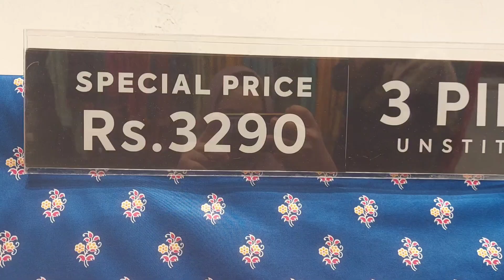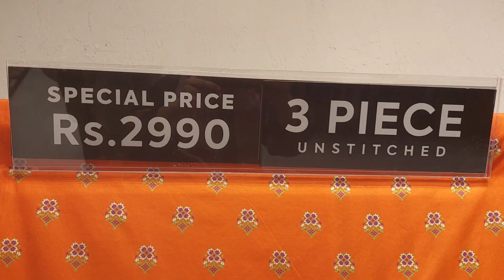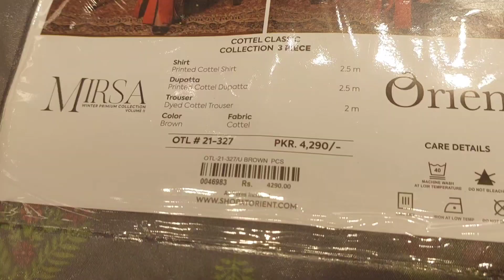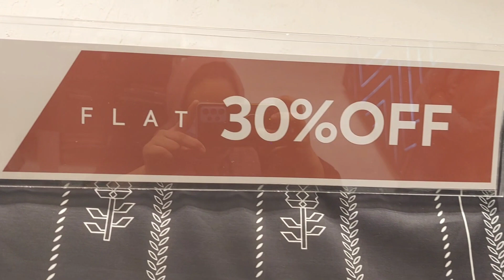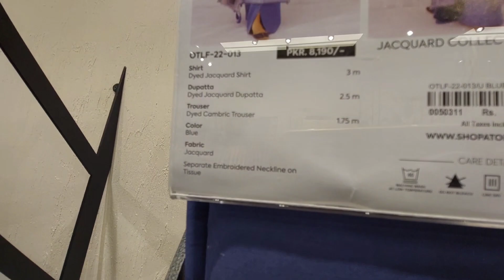Orient New Collection 2022|Orient Summer sale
orient summer sale stitched suits in reasonable price